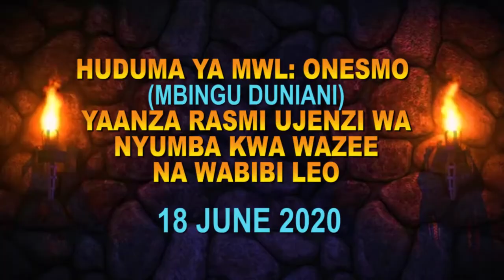UJENZI NYUMBA KWA WAZEE!NYUMBA YA KWANZA LEO 18/06/2020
HUDUMA YA MWL ONESMO IMEANZA UJENZI(PROJECT JENGEA WAZEE NA BIBI WALIOPO KWENYE MAZINGIRA MAGUMU!NYUMBA YA KWANZA KIJIJI CHA MIDAWE KATA YA BANGATA!